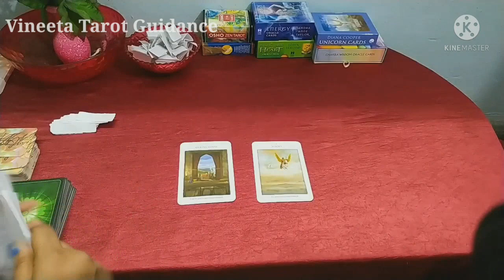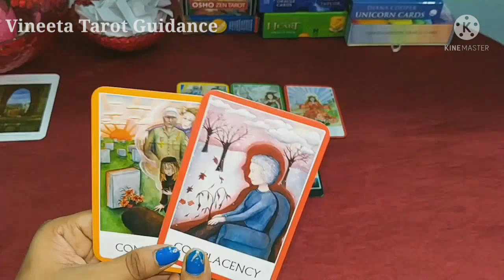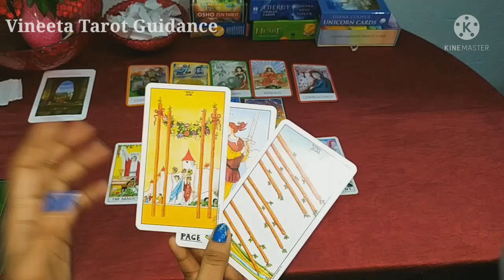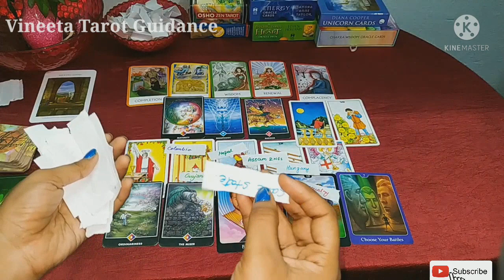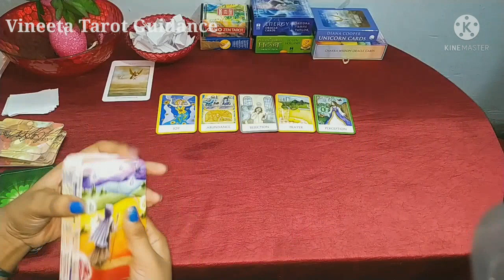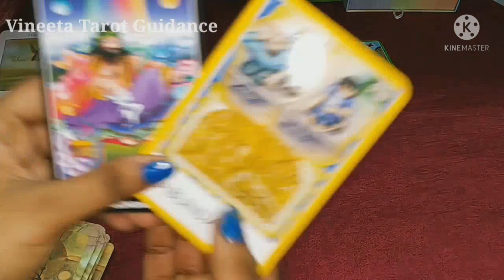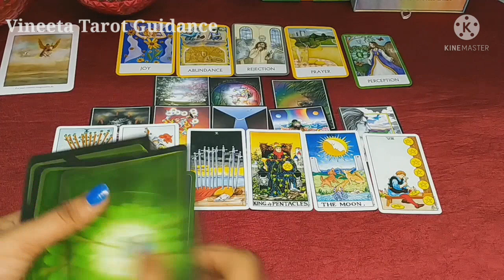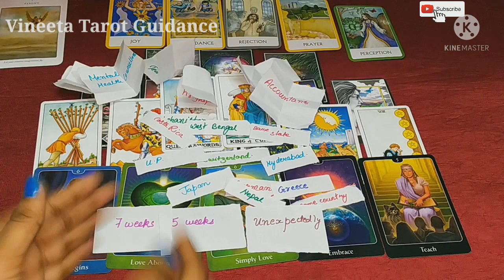🤔Aapki Arrange /Love Marriage Hogi?Know about your Spouse🔮When will you marry(Singles/Separated )🔮🔮💕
Hello dears💞💞

Time Stamps🔮

Intro   - 0:14

Pile Selection - 1:15

Card 1-  2:20

Card 2- 22:24

This is a pick a card reading on who will you marry .In this reading we will calculate whether

1) your marriage will be an arrange marriage or love marriage💞💕🙏🌱🌾👸🤴

2)Your situation🌌

3)From which country/state/city your person will be🎎

4)When will you marry💖

5)What will be the profession/ career of your future Spouse 💖

6) Aapke love marriage hogi ya arrange

It is a Super Detailed Reading ♥️💕♥️♥️💕

😎you can also watch this for more information about your marriage

1)Who will i marry video

🎉If u feel generous n wants to help me.. I m sharing here my amazon wish list.. Help me to buy a deck so that i can use that in the readings

Who will i marry video

Friends please keep in mind that this is a general reading so some messages may not resonate with you.. So dont worry about that. Take what resonate n leave the rest..🌺🌷😊